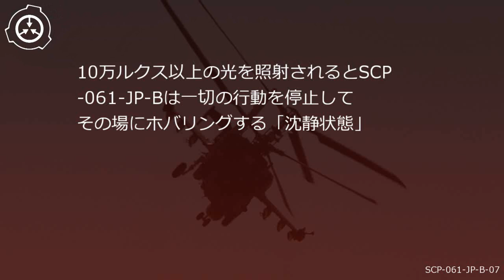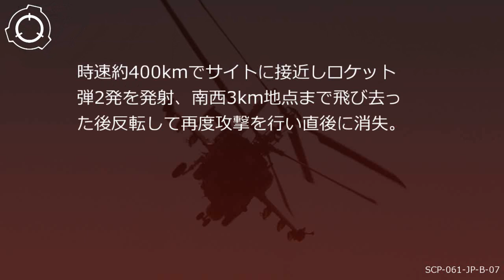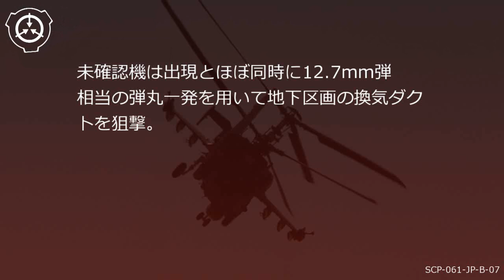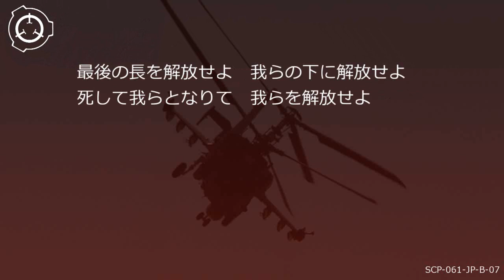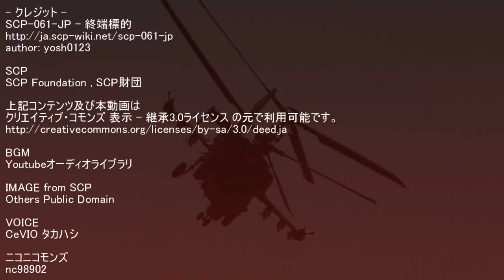SCP財団機密データ：SCP-061-JP - 終端標的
SCP-061-JPは人間とヘリコプターで構成され、それぞれSCP-061-JP-A、SCP-061-JP-Bと呼称されます。
SCP-061-JP-AはSCP-061-JP-Bの攻撃対象となる人物です。その選定条件および標的化のプロセスは解明されておらず、SCP-061-JP-Aとなった人物は死亡するまで不定期にSCP-061-JP-Bによって攻撃され続けます。 シナリオ読込型VRoidビューワ HachiViewerPlus